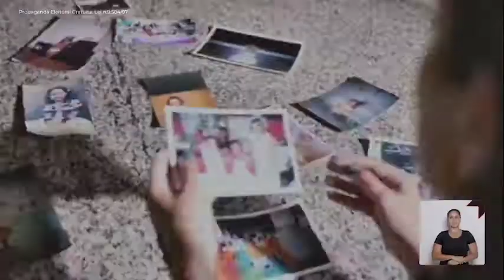Zé Raimundo - Programa 01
Produtora: Mr. Job
Cliente: PT de Vitória da Conquista
Agência: Ative.com
Direção: Luciano Matos
Direção de fotografia: Lico Pimentel
Cordenador de produção: Rogério Matos
Produção: Edilando Ferraz
Assitente 1: Cabeça
Assitente 2: Barata
Maquiagem: Cybele Nascimento
Eletricista: Thiago